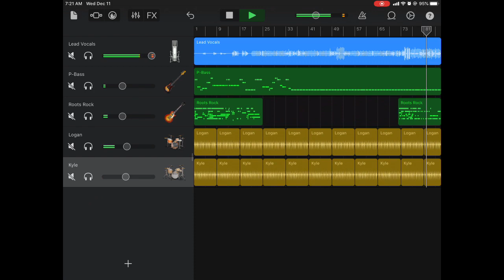Over the oceans (official music video)